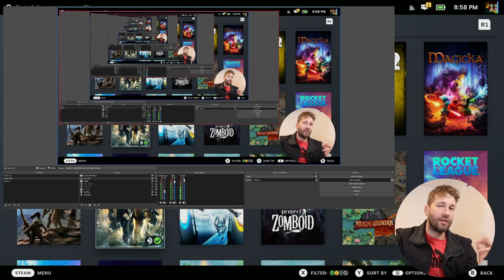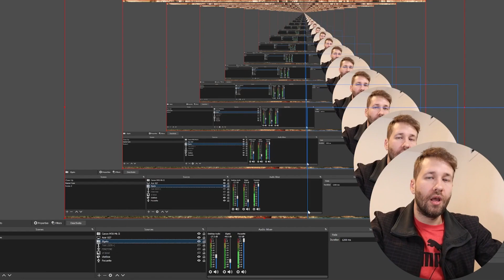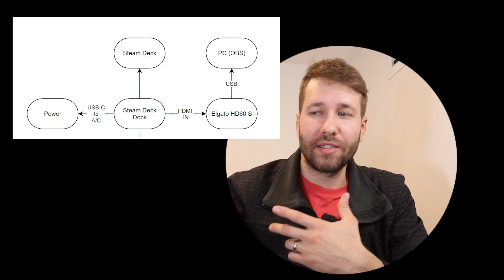Steam Deck OBS Recording Tutorial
In this video, I show you how to record Steam Deck gameplay directly to your PC for the purpose of recording or streaming your games.

This method requires the use of the official Steam Deck Docking Station as well as a capture card (Elgato HD60 S is shown in the video, but you can use any capable capture card).

The final output is captured on a PC running OBS with a source added as a "Video capture device".

Where to get Elgato Capture Card:

Elgato HD60 S (for 1080p):

Elgato HD60 S+ (for 4k):

00:00 Introduction
00:23 Showcase Video & Audio Capture
00:36 Steam Deck Docking Station
00:52 Should You Use Third Party Docks
01:06 Capture Card - Elgato HD60 S
01:30 Capture Card Added in OBS
01:49 Basic Setup & Connections
02:34 Connections Diagram
03:13 Troubleshooting Black Screen